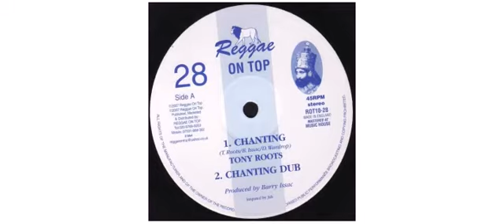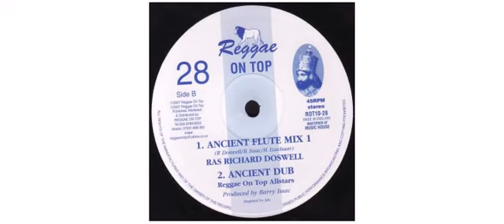Tony Roots - Chanting - 10" - Reggae On Top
This is a sample of the vinyl : Tony Roots - Chanting - 10" - Reggae On Top

Tony Roots
10" ROT1028 Reggae On Top

Track on this vinyl :
A1 - Chanting
A2 - Chanting Dub
B1 - Ancient Flute Mix 1
B2 - Ancient Dub

Producer Barry Issac
 2007 - UK

Reggae On Top
UK Dub and roots label